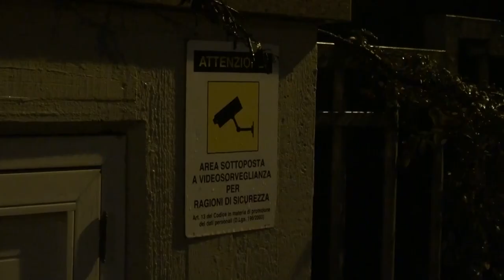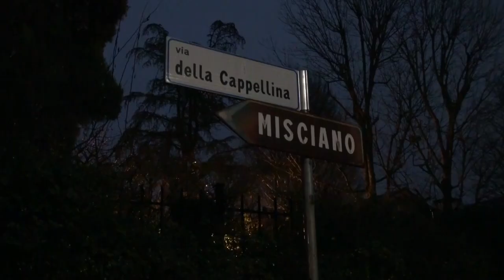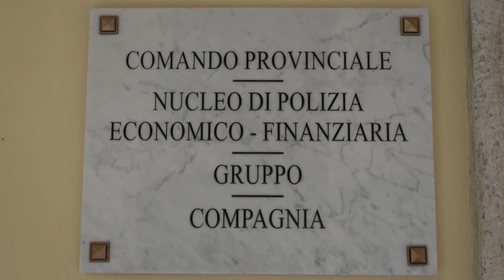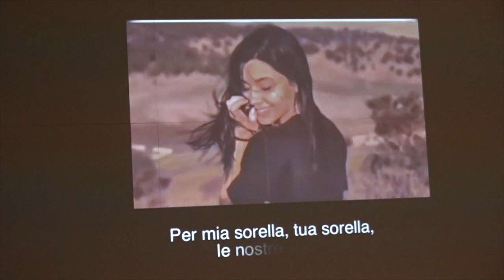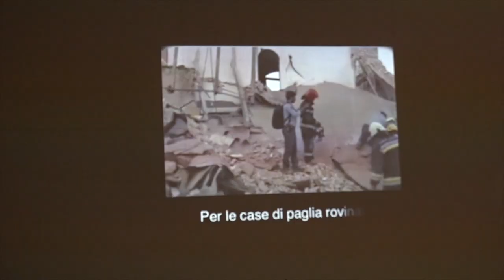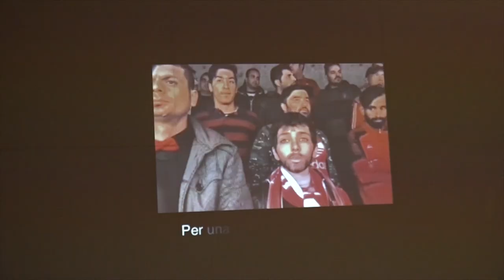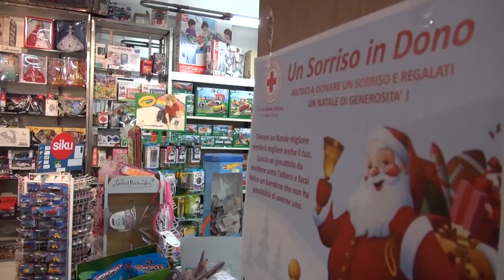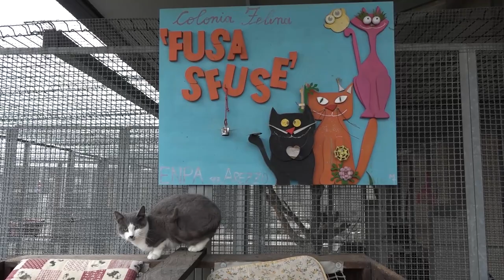Cronaca Aretina - 14/12/2022